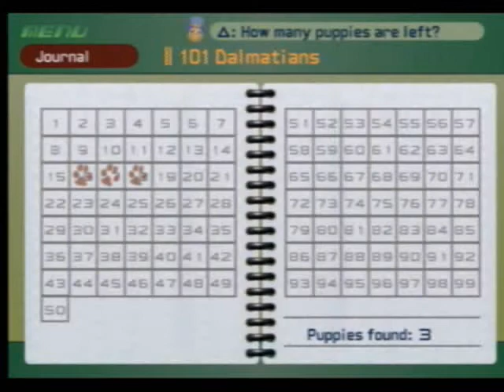Let's Play Kingdom Hearts - Part 13: OBJECTION!!!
I really wanted to use a Phoenix Wright clip for the OBJECTION! part, but whatever xD. We see what's up with Alice, and now have to prove her innocence by finding evidence. great